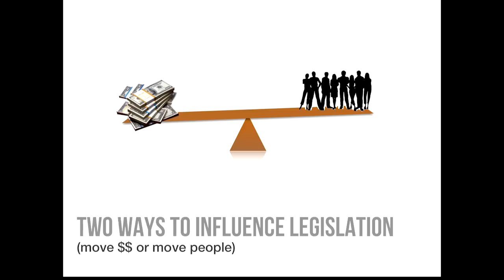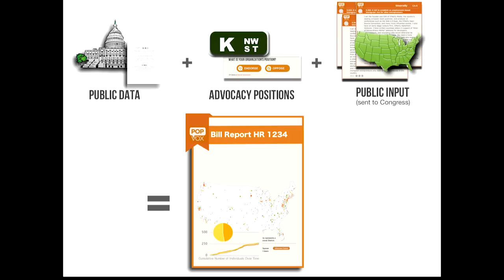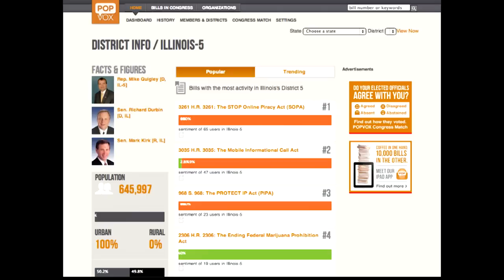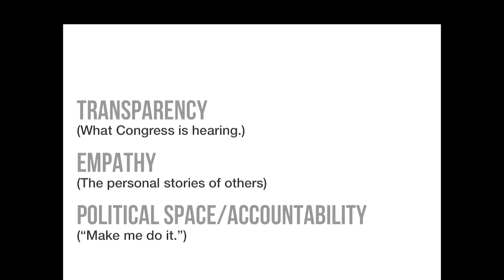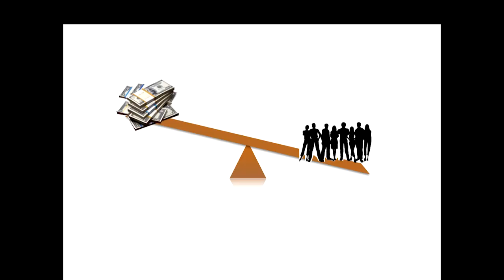People and Technology Can Beat the Lobbyists: Marci Harris at TEDxMidAtlantic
Marci Harris left a career on Capitol Hill in February 2010 to build POPVOX, a neutral, nonpartisan platform for civic engagement and legislative information. Launched in January 2011, POPVOX has delivered over 500,000 messages to Congress from users in every Congressional district. In 2011, POPVOX won the SxSW BizSpark Accelerator startup competition. Harris is a recipient of a 2012 Tribeca Film Festival Disruptive Innovation Award and was named #13 of the "Top 100 Most Creative People in Business" by Fast Company magazine.